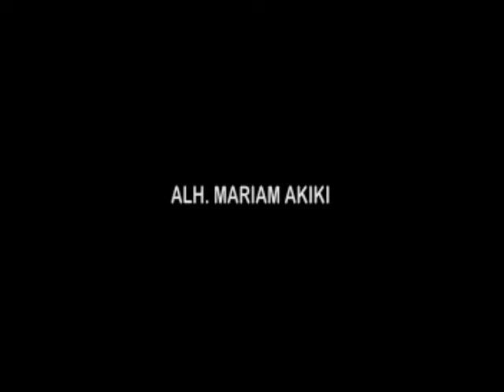Onini 2 - Latest Yoruba Music Video 2015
Our Yoruba Music Islamic Video is of the best of Islamic Songs, Islamic Yoruba Music and also Islamic Lectures.